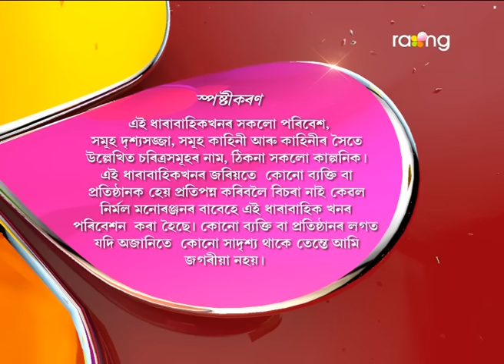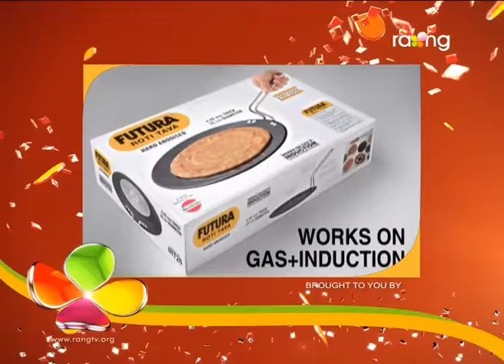Oi Khapla | 01st March | Full Episode | No 494